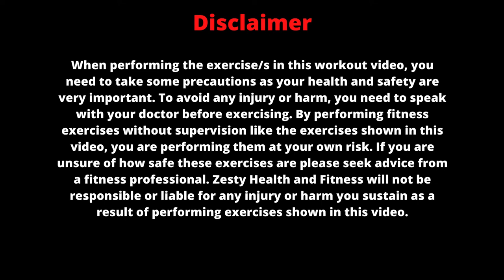5 Minute Cross Body Push-Up Chest Workout with Music and Rest Breaks | Zesty Health and Fitness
5 Minute Cross Body Push-Up Chest Workout with Music and Rest Breaks

5 Sets of the Cross Body Push-Up exercise
40 Seconds of exercise per set
20 Seconds rest time per set

I hope you enjoyed the video as much as I enjoy creating them.

© Copyright: Footage/videos licensed Zesty Health and Fitness

© Copyright: All Music licensed from: Audiio